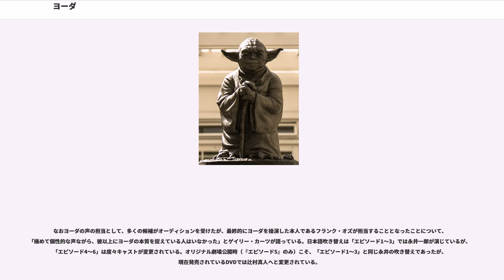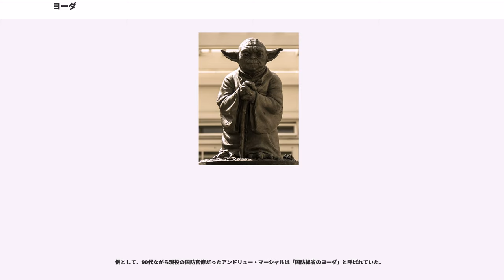ヨーダ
ヨーダ（Yoda）は、アメリカ合衆国のSF映画『スター・ウォーズ』シリーズに登場する架空の人物（クリーチャー）である。性別は男性。

生ける伝説と称されるジェダイ・マスター。「マスター・オブ・ジ・オーダー（ジェダイ評議会の長）」とジェダイ・オーダーの指導者である「グランド・マスター」を兼任しており、その権威の前では、同じ「マスター・オブ・ジ・オーダー」であった、ジェダイ・マスターのメイス・ウィンドゥでさえ、ヨーダに意見を伺う一評議員の立場に過ぎなかった。

身長は66cmで短い白髪と皺とを蓄えた緑色の肌に、質素な衣服と杖を持った小柄な老人の姿をしている。銀河系最高の剣士として知られ、とりわけ脚力は格段に発達しており、戦闘に於いては、ライトセーバーを手に縦横無尽に跳ね回る体術（フォームIV「アタール/アタロ（Ataru）」）を駆使する。その実力はジェダイの中でも屈指のものであり、卓越したライトセーバーの技術と、その強力なフォースにより史上最強と讃えられ、かつての弟子であるドゥークー伯爵や宿敵ダース・シディアスら強大なシスとも互角以上に戦う上に逃げ腰にさせる程である。このフォースを操る術は晩年になっても殆ど衰えず、大型の戦闘機を持ち上げて動かしてもいる。

種族に関しては『エピソード1』でジェダイ評議員の一人として登場していたヤドルという女性のジェダイ・マスターがヨーダと同じ種族である事しか知られておらず、彼らの出身地及び種族名は今の所、公式には明かされていない。

劇中では高齢により衰えた体力をカバーする為に、フォースを自らに対して用いることでアクロバティックな動作を可能としている。また体が非常に小さい為、ライトセーバーも小型サイズである。ライトセーバーの色は緑。

ただし、ヨーダ級のジェダイ・マスターは、最早ライトセーバーを使わずとも十分に戦闘可能であるといわれている。実際、ドゥークー伯爵との決闘の時、ヨーダは約数十年振りにライトセーバーを握ったとされている。

およそ9世紀にも亘る永い生涯の内、約800年以上をフォースの導き手として後進の育成に努め、主に年少のパダワン（弟子）の指導に携わっていた。更にジェダイ評議会の最長老として、誰よりも深い洞察力を以て、多くのジェダイ達をあるべき方向へと導いた。

主な弟子に、ルーク・スカイウォーカー、ドゥークー伯爵（ダース・ティラナス）、キ＝アディ＝ムンディらがいる他、オビ＝ワン・ケノービは直接の師弟関係は無いものの、実質的には直弟子同様の扱いを受けている。

銀河共和国末期、古の予言にある「選ばれし者」の可能性を秘めた少年アナキン・スカイウォーカーと初めて対面した時ヨーダは、この少年がジェダイの修行を始めるには余りにも年を取り過ぎているという判断を下す。ヨーダにはアナキンの曇った未来が十分に予見出来ず、彼を訓練するには大変大きな危険が伴うと判断したのである。しかし、ナブーの戦いに於けるアナキンの活躍を知った評議会は後に彼の訓練に賛成し、ヨーダも他の評議員の総意に押されて止む無く以前の判断を撤回した。結果として、この判断は銀河の歴史を闇が覆い尽す暗黒の時代へと変えてしまうこととなった。

銀河の平和と秩序の維持に生涯の殆どを捧げたヨーダだったが、彼を以てさえしても、シスの暗黒卿、ダース・シディアス（パルパティーン元老院最高議長）の野望を阻止することは出来なかった。パルパティーンの正体がシスであることさえ、完全には見抜けなかったのである。ダース・ヴェイダーとなったアナキン・スカイウォーカーとクローン・トルーパーの反乱によって多くのジェダイが非業の死を遂げる中、チューバッカらの助けによって難を逃れたヨーダは、今や銀河皇帝となったシディアスに一騎討ちを挑む。一進一退の激しい攻防が続くが、次第に地の利を無くし勝ち目が無いと悟ったヨーダは、ベイル・プレスター・オーガナの助けで辛くも逃げ延びるが、シディアスとヴェイダーによるジェダイ狩りから逃れる為に、薄暗い未開のジャングルの広がる惑星ダゴバの湿地帯で隠遁生活を送ることを余儀なくされた。そして、皇帝パルパティーンによるジェダイ抹殺のもたらした混乱の中で、ヨーダに関する資料や記録の殆どが失われてしまった。やがて帝国に反旗を翻すべき時が訪れるまで、僅かに生き残ったジェダイ達はその時代の到来を待つこととなる。またその間に、ヨーダとオビ＝ワンは既にこの世を去っていたクワイ＝ガン・ジンから、新たなフォースの術を学ぶのであった。『エピソード3』の...